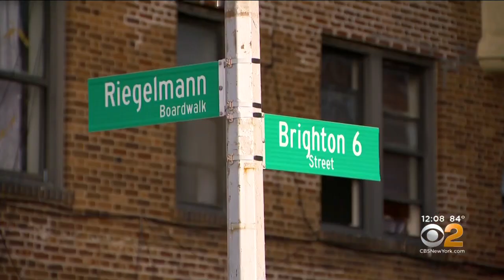Police Seek Suspect In Deadly Brighton Beach Attack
Surveillance video shows a shirtless man and a woman police say are wanted for questioning in a deadly attack earlier this month in Brooklyn. CBS2's Aundrea Cline-Thomas reports.